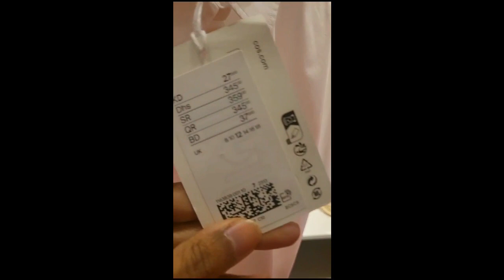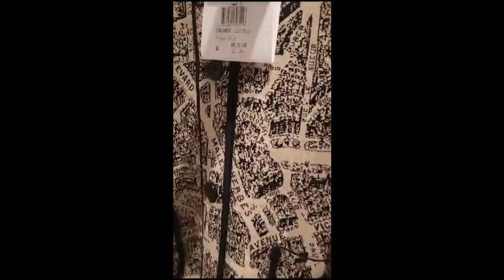VLOG - KUWAIT LUXURY SHOPPING - LOUIS VUITTON, DIOR, COS...*NEW* LV ALMA NANO, DIOR TOUJOURS DJOY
This vlog shows all the new collections in the stores and some of the existing ones. Enjoy
This vlog was filmed in The Avenues, KUWAIT

First we went to Costa for Coffee and then we went to COS...It was full of summery outfits and colors like ORANGE, GREEN, BEIGE, WHITE etc.. Next we visited Louis Vuitton. We have seen the NEW ALMA NANO size in ORANGE MINNESOTA, VERT NOTO (MINT GREEN), LILAS PROVENCE , BLACK. We have seen different CAPPUCCINES bags, LV SUNGLASSES, LV CAPS, SIDE TRUNK, LV LUGGAGE, BY THE POOL COLLECTION OF NEVERFULL, NEONOE, HAT ETC. Next we visited DIOR store. We saw the new LARGE \ MEDIUM \ SMALL TOUJOURS MACROCANNAGE CALFSKIN BAG. There was  WHITE, BEIGE and BLACK bags. This bag was unveiled for SPRING-SUMMER 2023. This was designed and created by MARIA GRAZIA CHIURI. We have also seen the ICONIC LADY DIOR in different sizes in leather and exotic skins. We have seen DIOR BOOK TOTE in LARGE, New MEDIUM and New SMALL size. The new Book Tote for AUTUMN WINTER was there. I love the MEDIUM size to be the best. I tried the new D-Joy bag in SMALL and MEDIUM sizes. The MEDIUM size was more comfortable to wear on the shoulder and the Small is good for cross body and as a Long Shoulder bag. Im in love with MEDIUM D-JOY Bag in GREEN, PINK & WHITE. The HOUNDSTOOTH pattern collection was there in the LADY DIOR , D JOY, BOOK TOTE and READY TO WEAR. WE have seen the CARO bag, 20 MONTAIGNE collection, NAUGHTILY-D ANKLE MESH BOOTS,
All in All it was a wonderful day out in the Mall and hope u enjoy watching my video.

Singapore Airport Vlog - Part 1